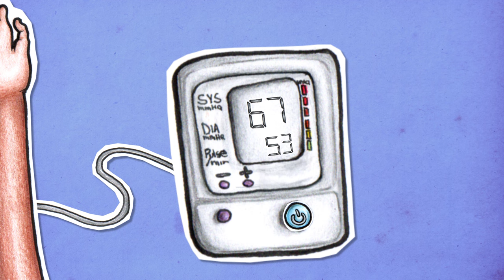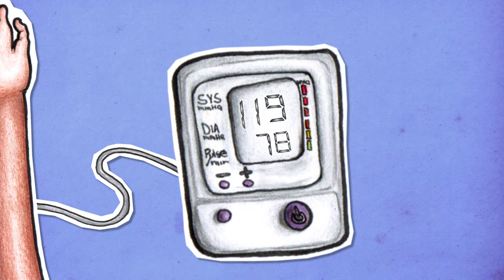Drauzio Varella - Dicas Práticas - Como medir sua pressão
Você sabe como medir a sua pressão? Existem algumas regrinhas bem importantes que você deve seguir para ter o resultado exato. Para começar: você sabia que o repouso de pelo menos 10 minutos é essencial para a medição? Então vem ver outras dicas fundamentais para você.